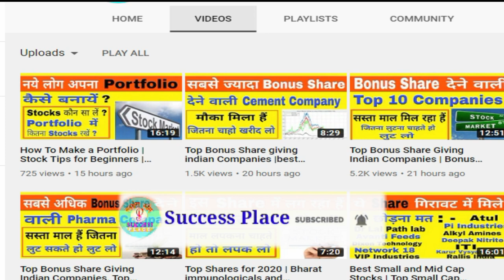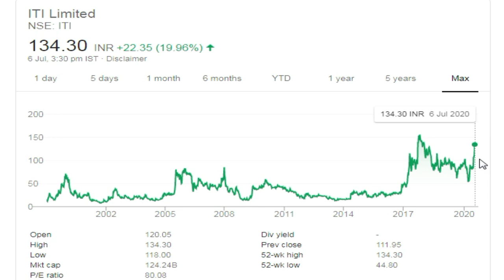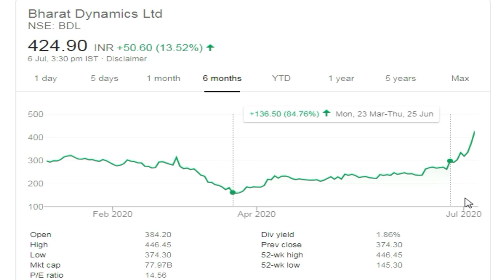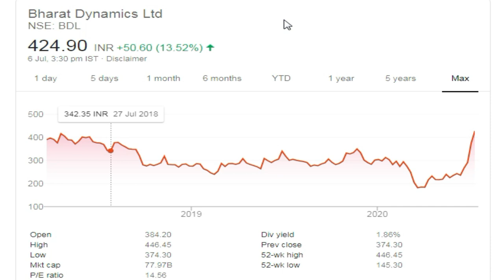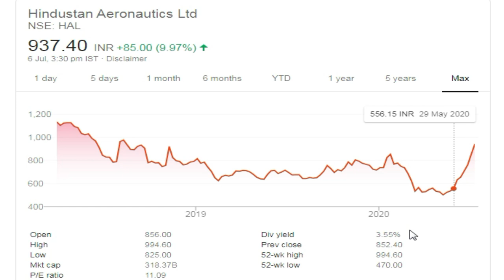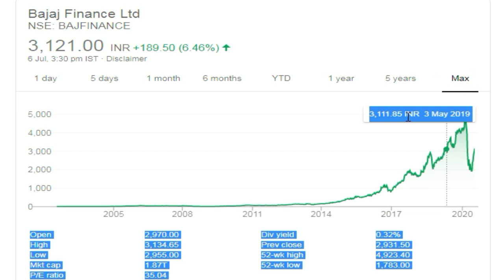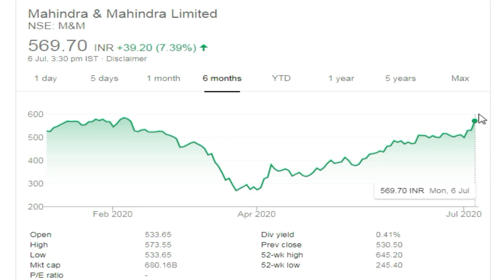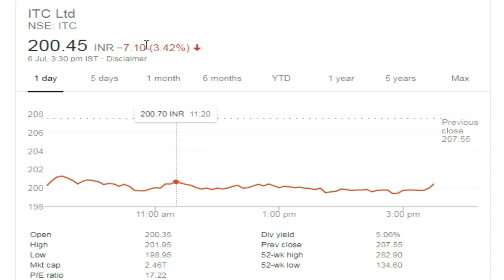Stock Market Gainers and Losers Today | ITI Share,Bharat Dynamics,Hindustan Aeronautics,BHEL,ITC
Stock Market Gainers and Losers Today |ITI Share, Bharat Dynamics,Hindustan Aeronautics,BHEL Share,ITC,M and M Share